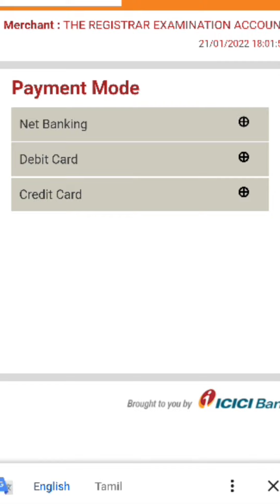Annamalai university Exam fees semester only